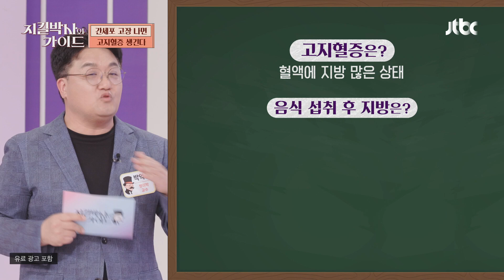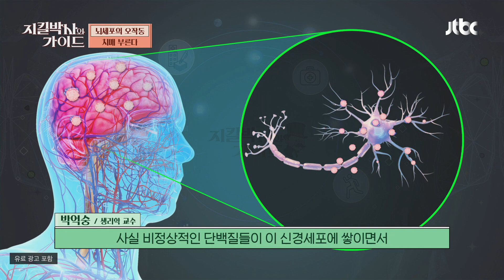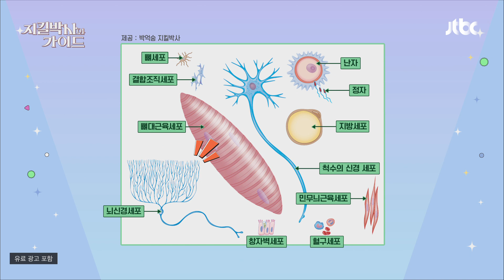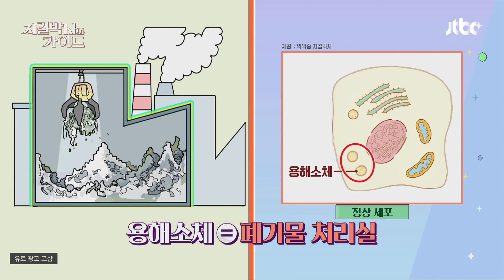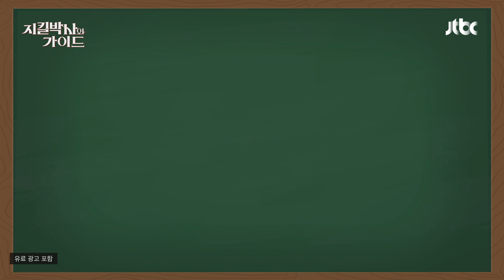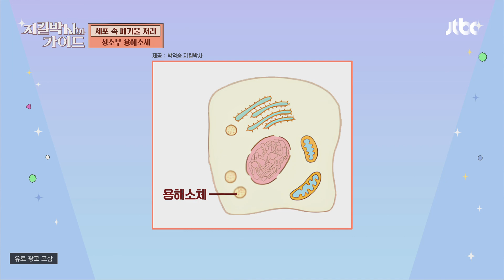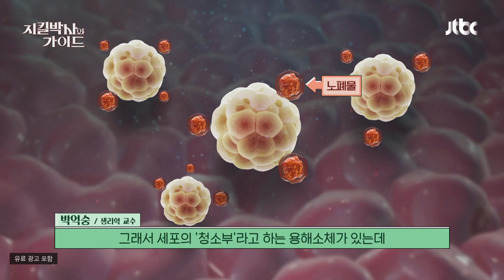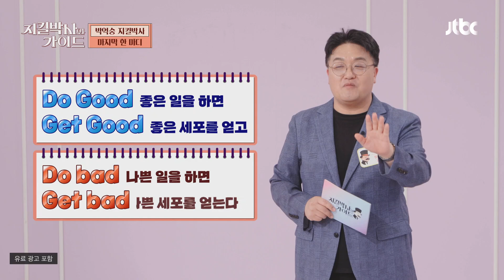건강의 핵심인 세포, 지킬 박사가 알려주는 세포 손상을 막는 법🌟 | 지킬박사와 가이드 139회 | JTBC 250427 방송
건강의 핵심인 세포, 지킬 박사가 알려주는 세포 손상을 막는 법🌟